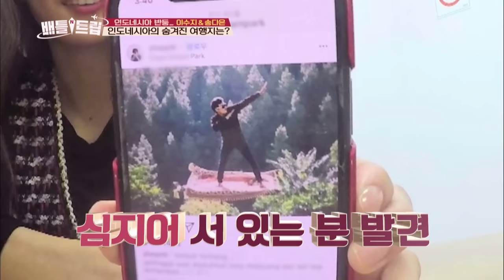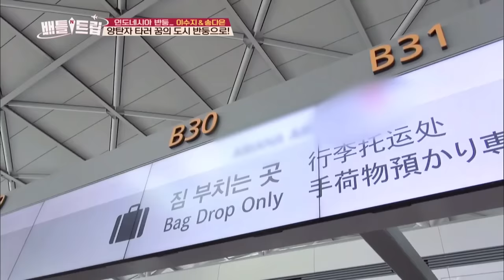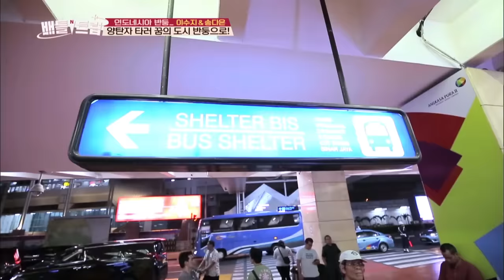Battle Trip | 배틀트립 – Ep.114 Lee Suji and Song Daeun’s trip to Bandung! [ENG/THA/2018.11.11]